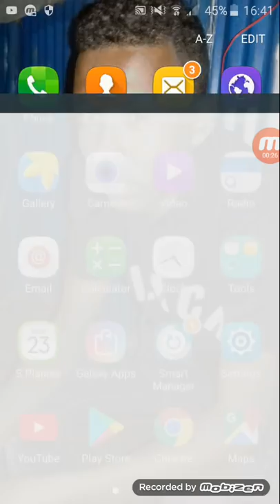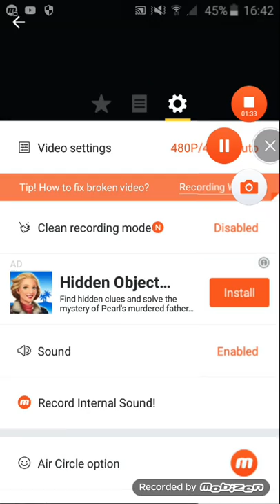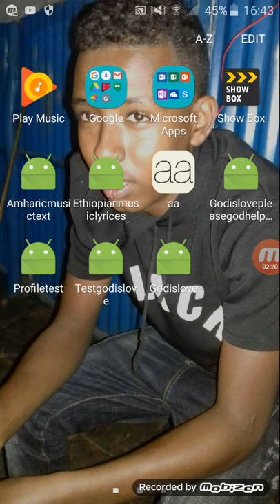how to record your android screen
app name is mobozien
elmar tech videos